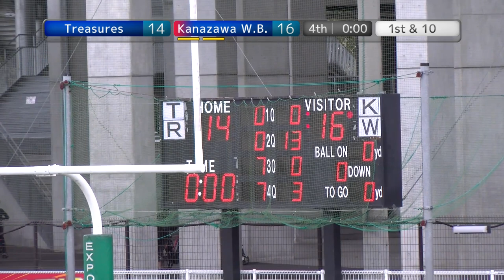20200126 Treasures vs Kanazawa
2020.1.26 JPFFオーシャンボウルトーナメント at EXPO F.F.
西日本ファイナル
トレジャーズ×金沢ワイセンベルク　戦